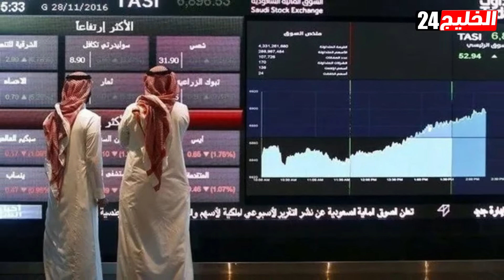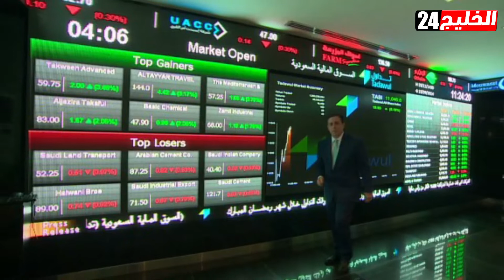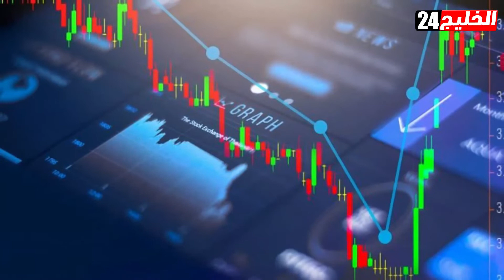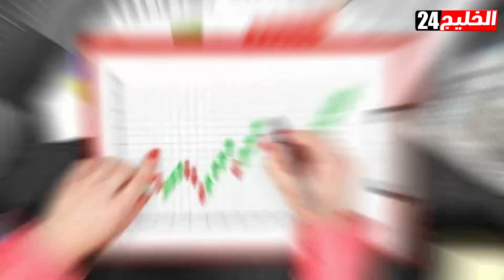بعد تحذير السعودية من الفوركس.. معلومات لا تعرفها عن تجارة المضاربة في أسواق العملات وهذه خطورتها!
انتشرت تجارة المضاربة في أسواق العملات بالمملكة العربية السعودية خلال الفترة الأخيرة بشكل كبير، مع تحذيرات المختصون من التوسع بالاستثمار في أسواق العملات لما تنطوي عليه من مخاطر كبيرة قد تتسبب بفقدان كامل رأس المال في يوم واحد.
الأمن العام السعودي، حذر مؤخرا من الفوركس غير المرخص لخطورته على الاستثمار